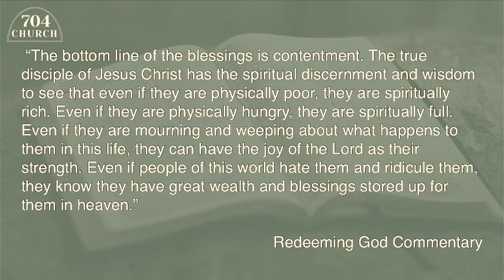Blessings and Woes | Daniel Blaze | Gospel of Luke